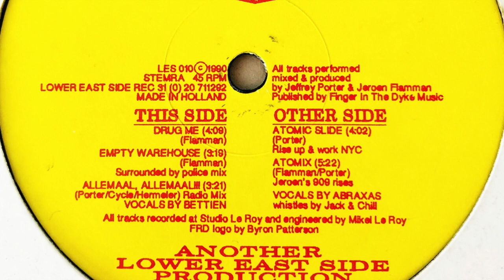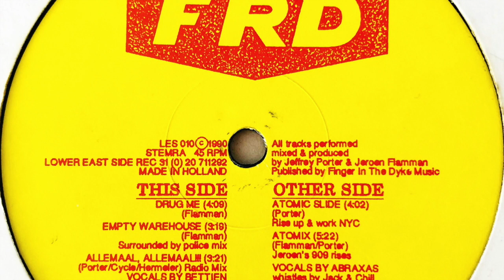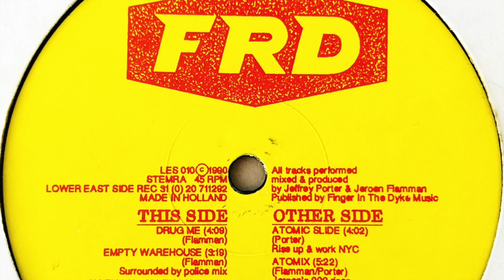Fierce Ruling Diva - Allemaal, Allemaal! (Radio Mix)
Label: Lower East Side Records
Cat. #: LES 010
Format: Vinyl, 12", 45 RPM
Release date: Dec 1990
Country: Netherlands